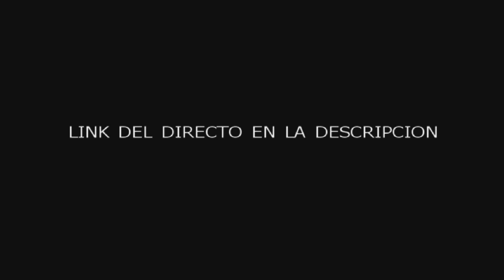Destiny 2: Incursión Corona del Dolor en Directo!🔴